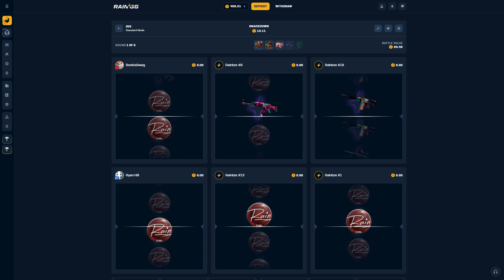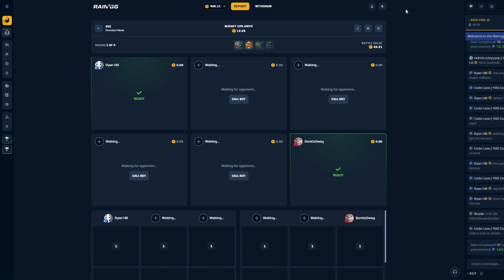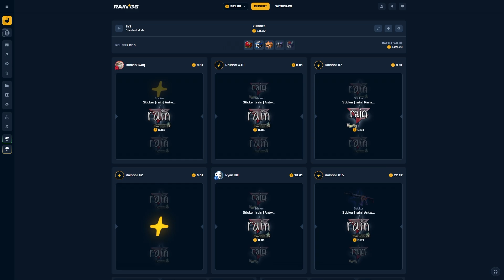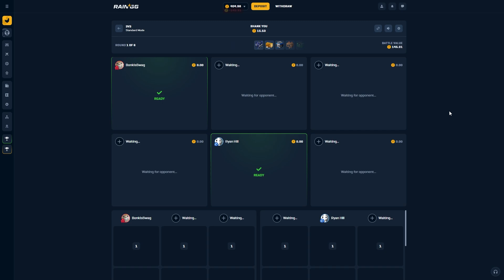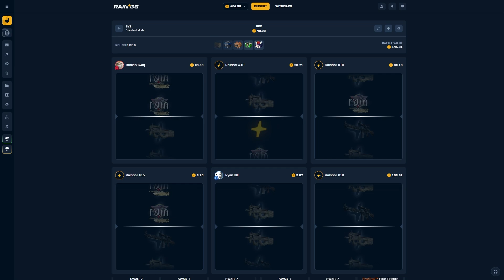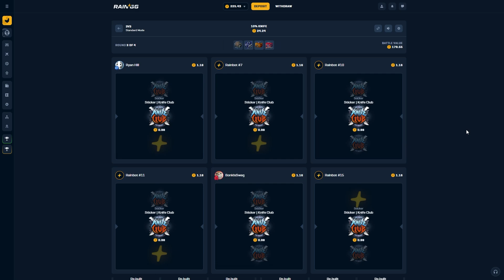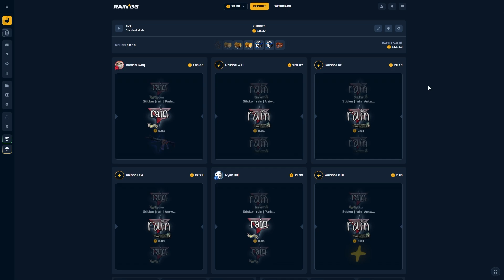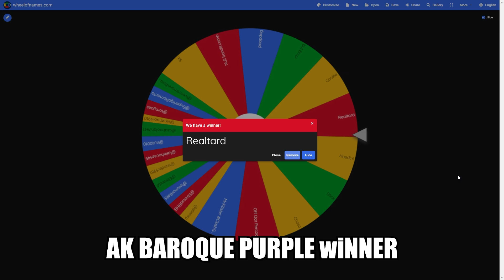WE PLAYED INSANE CS BINGO ON RAINGG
DONT GAMBLE IF YOU ARE NOT 18+
ONLY GAMBLE WHAT YOU CAN AFFORD TO LOSE

shoutout  @BonkIsSwag

code MOUNTAIN